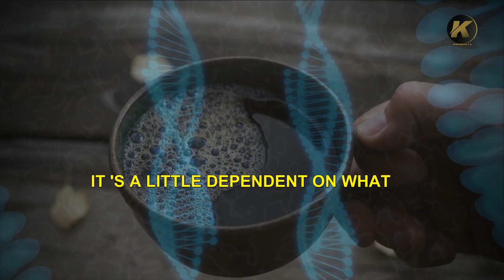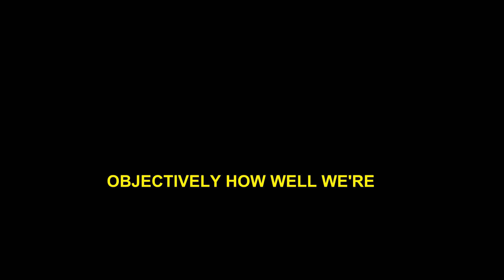Caffeine : The Good, The Bad, and The Ugly | Matthew Walker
Dr. Matthew Walker sheds light on the truth behind coffee consumption and caffeine usage. Coffee is one of the most popular beverages in the world, enjoyed by millions, if not billions, of people every day for its energizing and invigorating effects. Not forgetting its taste too of course.

While there are many potential benefits to drinking coffee, there are also some drawbacks that should be considered before making it a regular part of your diet

Matthew Walker is a professor of neuroscience and psychology at the University of California, Berkeley.

The information provided is not intended to substitute for professional medical advice, diagnosis, or treatment. Always seek the advice of your physician or other qualified healthcare provider with any questions you may have regarding a medical condition

"CAFFEINE Controversy: Neuroscientist's Explanation May Surprise You-Matthew Walker"